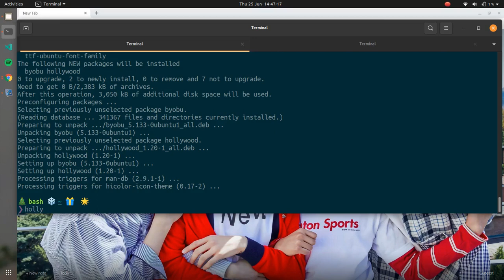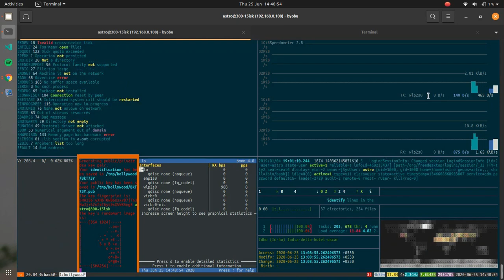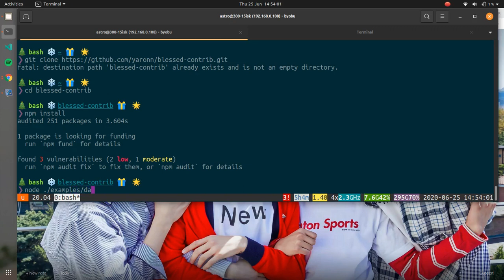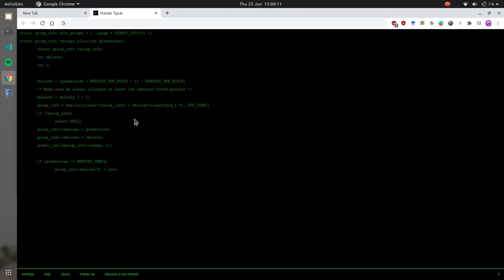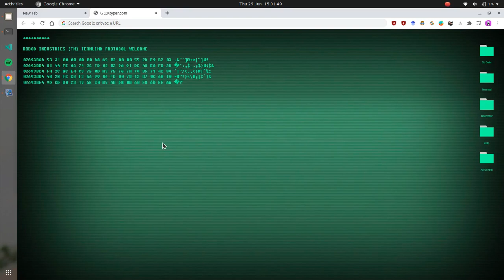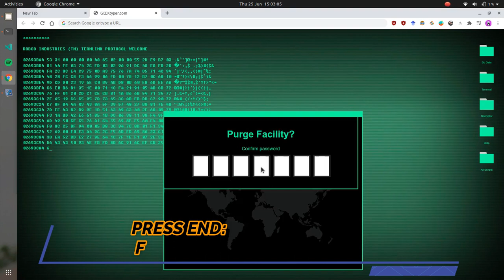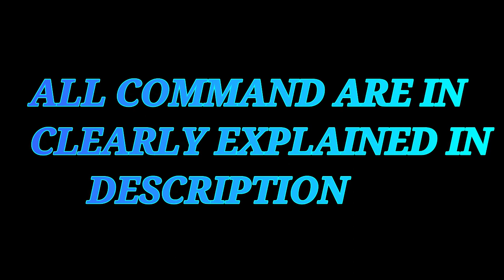HOW HOLLYWOOD MOVIES DO HACKING(PC-LINUX/PHONE-ANDROID) | 5 COOLEST COMMANDS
video by - dheenupriya vasudevan

This video clearly describes about how hollywood movies do hacking.
First command:
* Hollywood:
sudo apt-add-repository ppa:hollywood/ppa
sudo apt update
sudo apt install byobu hollywood
hollywood(To run)

Second command:
* Genact:
cd genact
cargo run(To run)

Third command:
* Blessed-contrib:
cd blessed-contrib
npm install
node ./examples/dashboard.js

Fourth command:
* Hackertyper:

Fifth command:
* Geektyper:

Any doubts in doing can be asked in comment section. I will respond.